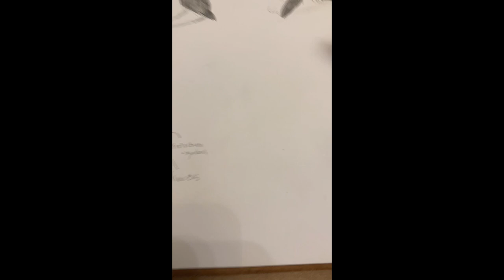NOCCA capstone project 2023